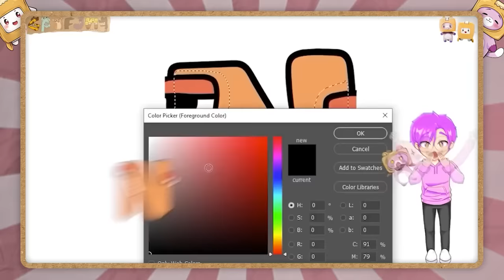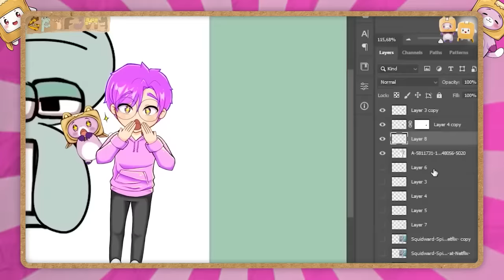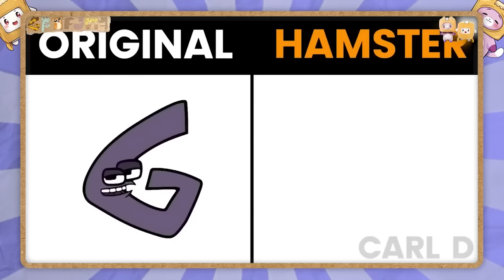Alphabet Lore Finally Did The Impossible... *NUMBER LORE VS ALPHABET LORE?!?*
LankyBox World!